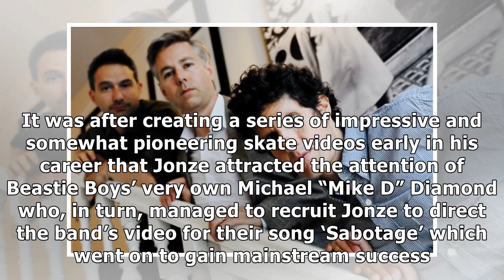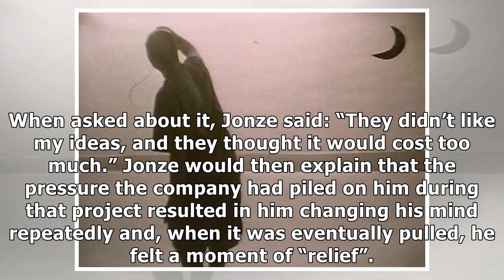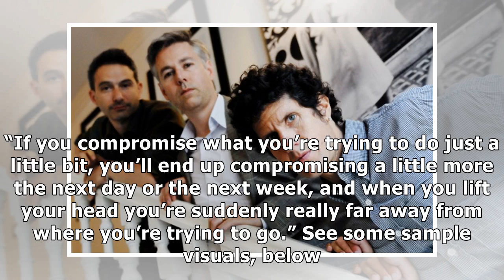Remembering Spike Jonze's abandoned 'Harold & The Purple Crayon' film